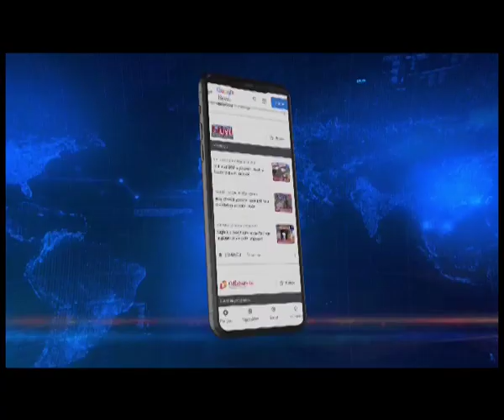Karbi Anglong polls | Voting day over: ground zero report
karbianglong polls | Voting was by and large peaceful in as many as 906 polling stations across the hill districts amid elaborate security arrangements.
Polling was held in 26 council constituencies of Karbi Anglong, the results of which will be declared on June 12. Over 70% polling was registered till 5 pm.